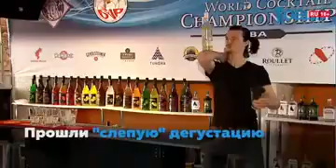В Челябинске прошли соревнования барменов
Слепая дегустация, сервировка и приготовление коктейлей с элементами шоу — Челябинск принял этап мирового чемпионата среди барменов. Под пристальными взглядами жюри участники прошли все обязательные испытания: сдали письменный тест по теории, прошли «слепую» дегустацию, продемонстрировали умение готовить коктейли и кофе.

Уже в суперфинале бармены устраивают настоящее шоу: готовят фирменные коктейли и жонглируют бутылками. На выступление участникам дают всего 7 минут. При этом требования очень строгие: жонглировать можно только наполненными бутылками, иначе элементы не засчитываются. Количество всех ингредиентов для приготовления авторского коктейля — не более 6, запрещается использовать в рецептуре мороженое и йогурты, а также использование огня и пиротехники.

Все выступления участников оцениваются техническим и дегустационным жюри. Победители, занявшие первое и второе место, выходят в следующий этап и получают право представлять область на финале УрФО. Он пройдет в Ижевске 24 мая.